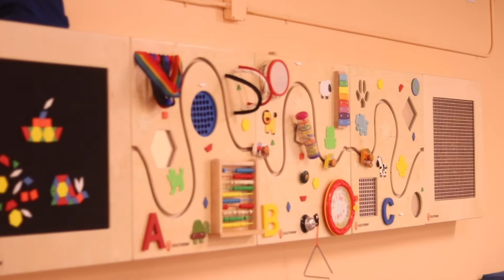Make it a Great Year // Weekly Update Video for Dec. 30 - Jan. 3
This week, Joe catches us up on all the amazing stuff that happened at TI this year.

TI EMPLOYEES!

Toward Independence's mission is to help adults with disabilities live the best life possible. "Our vision for all individuals we now serve and will serve is to provide them opportunities for an active, healthy, self-directed life, growing in self-confidence and independence through a network of supported relationships. We encourage our employees to bring their knowledge, experiences, creativity, and most of all their passion to help our clients live the best life possible.” Mark J. Schlater, CEO Want a career that will make a difference?